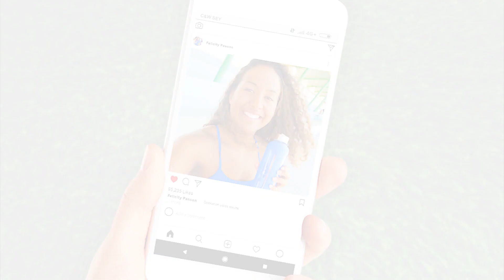Prepaid SIM: Fastest LTE in Seychelles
Get connected to LTE-A - the fastest Mobile network!!!